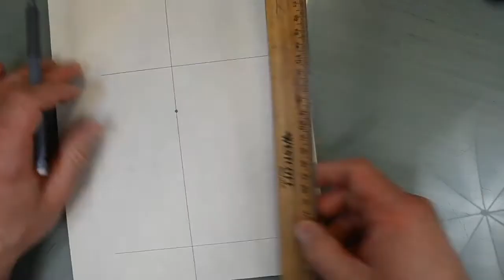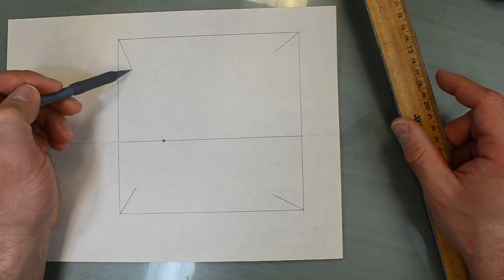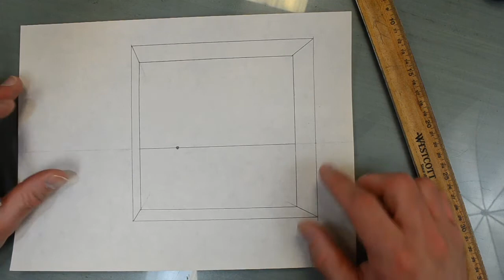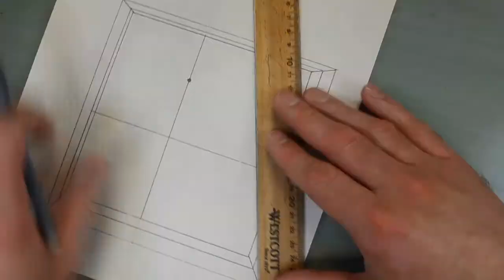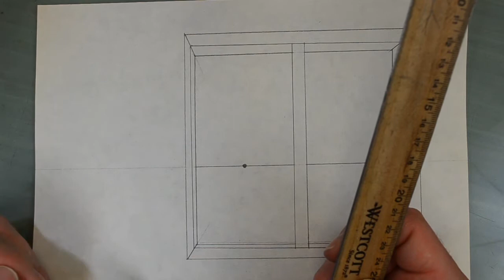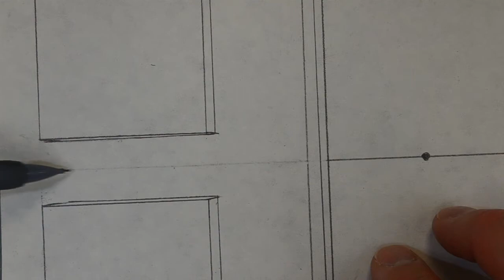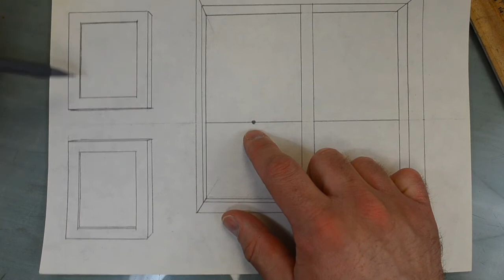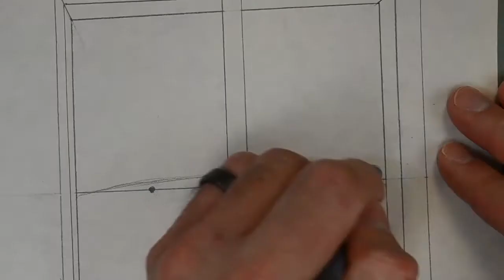5th Grade 1-Point Perspective Window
Learn how to draw a window using 1-point perspective.